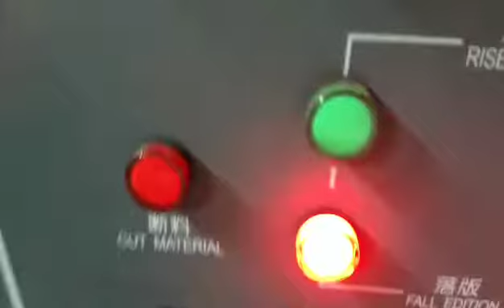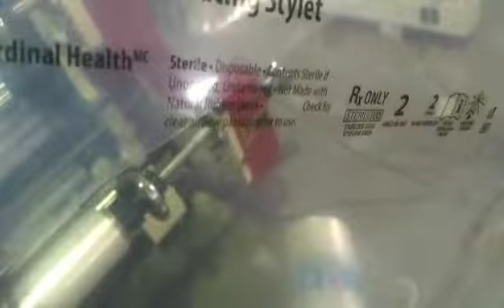2 color flexographic printing machine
This machine, adopting photosensitive resin as printing plate, is commonly known as the flexographic printing machine. It is suitable for printing packing materials such as polyethylene, polypropylene bag, cellophane and roll paper, etc.
It is a kind of ideal printing equipment for producing paper packing bag for food, supermarket handbag, vest bag and clothes bag, etc.